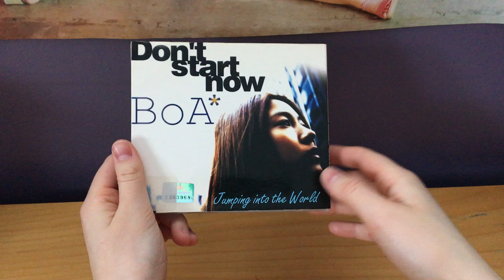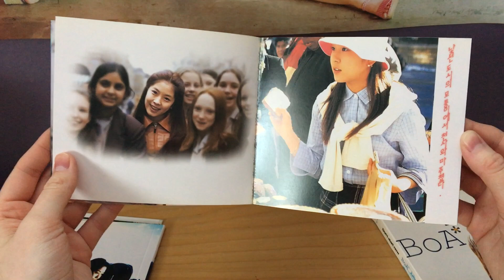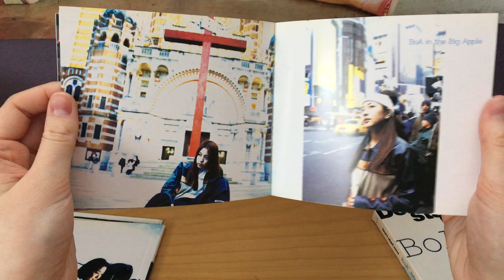BoA Jumping into the World Mini Album Unboxing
Tracklist:

AGAIN
DESTINY
Love letter
Love hurts
POWER
Let U go
Don't start now (English version)
ID; Peace B (English version)
SARA (English version)
Dreams come true
Bimirilgi (I'm sorry) (Chinese version) (비밀일기)
ID; Peace B (Chinese version)
Sara (Chinese version) (사라)